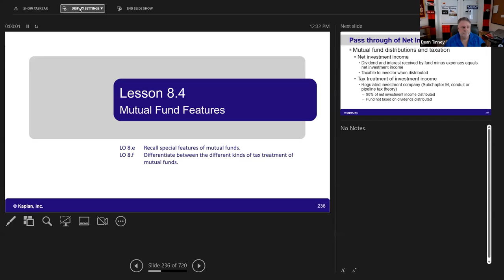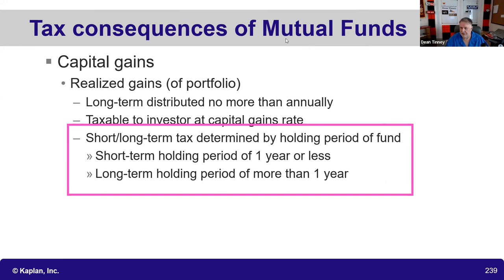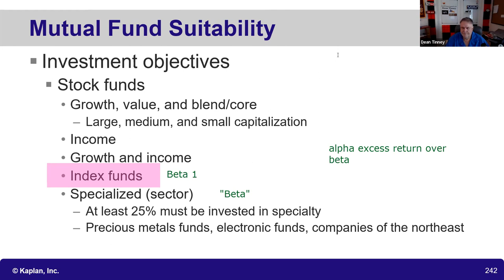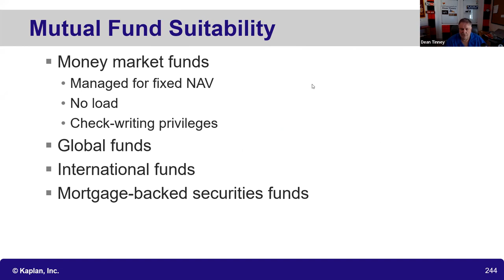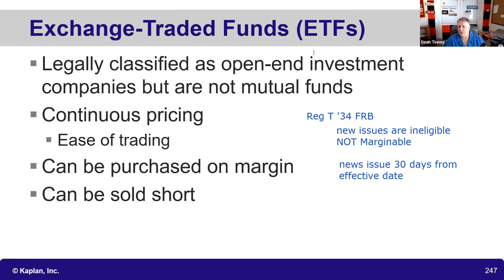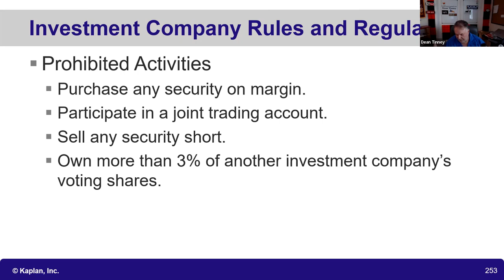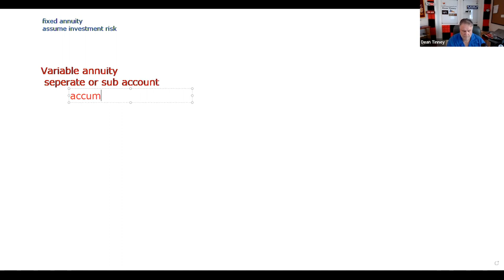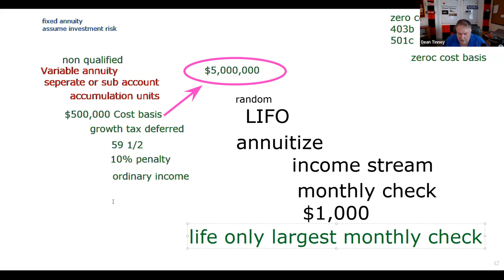Series 7 Exam - Mutual Funds & ETFs Part 2. Tutoring Replay. SIE Exam, Series 6 Exam, 65 exam too!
00:00 Intro
1:00 DIE 90
4:45 Capital gain distributions
6:05 Constructive receipt of the capital gains distribution if reinvested
6:21 Long term versus short term capital gains distributions
7:10 Redemption
8:15 Dollar Cost Averaging
14:25 Suitability
15:00 Index funds
15:55 Alpha
15:55 Beta
18:28 Interest rate risk in bond funds
19:45 Money market fund
25:00 Maximum load is 8.5%
25:30 Investment advisor
28:03 ETFs
36:42 Systematic risk prevails despite diversification
41:40 $100,000 and 100 shareholders
42:32 Underwriter/Sponsor/Distributor
47:09 Variable Annuities
53:22 LIFO
55:23 Largest monthly check is Life Only